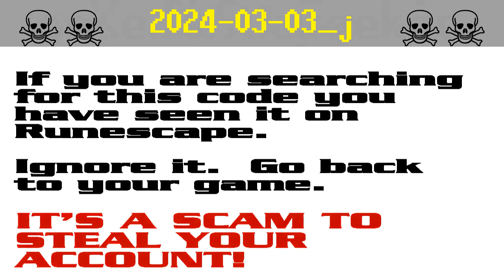2024-03-03_j ☠ [SCAM!] Runescape account-stealing (j152820)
The search code j152820 is possible bait in a persistent string of bogus script-kiddie giveaway scams to steal Runescape players' accounts. It appears that the scammers are starting to get annoyed by the warnings and they have started down-voting.